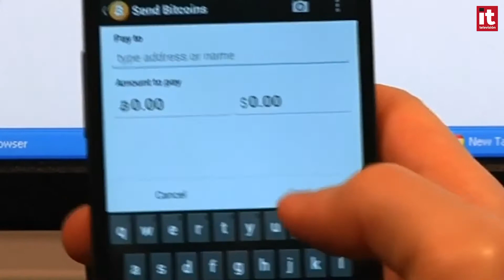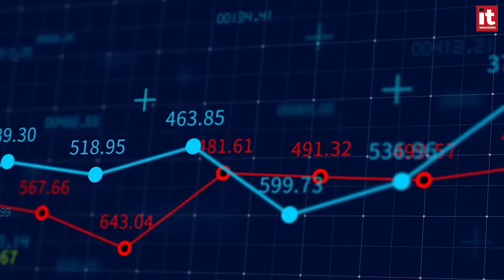Hacienda controlará las criptomonedas en España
Un nuevo texto obliga a informar en España sobre la cantidad de criptomonedas que se ostentan y su valoración en euros. Entre las empresas afectadas están los creadores de monedas, las agencias de cambio, los monederos virtuales y los prestadores de servicios para salvaguardar claves criptográficas en nombre de terceros.